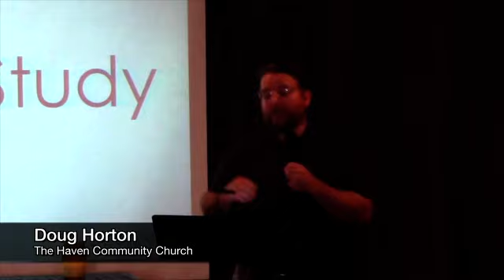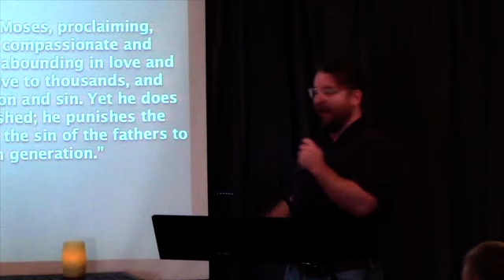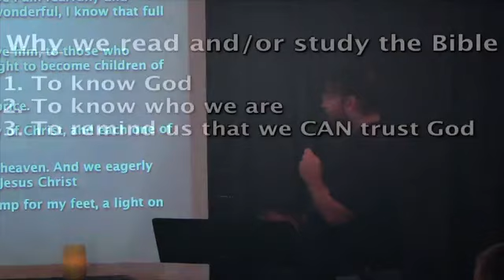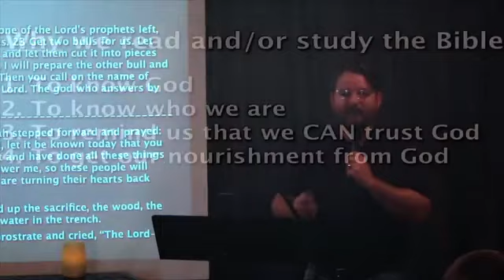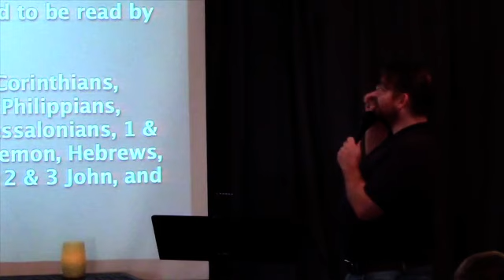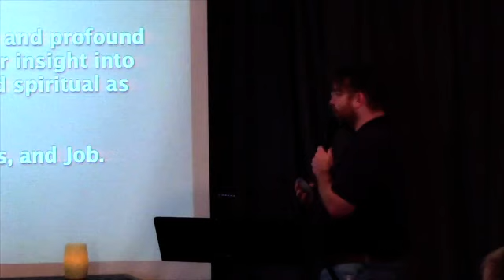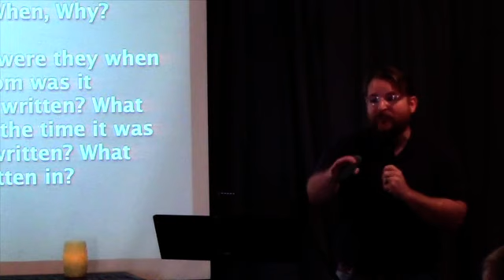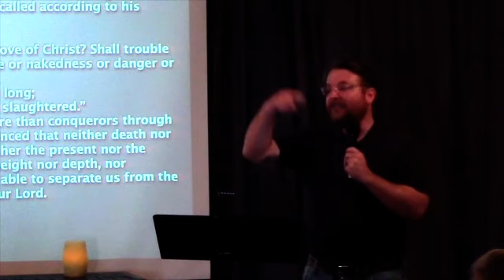Bible Study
Believe Series Week 13. What do we do? Bible Study